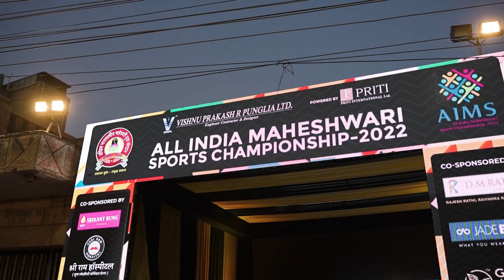Purva Mantri Jodhpur day 2